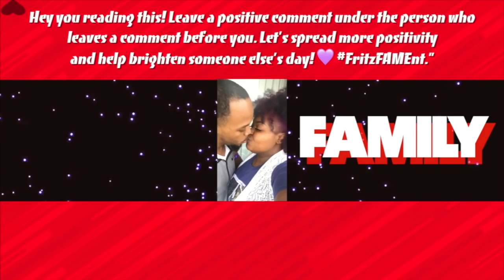BUFFALO WILD WINGS MUKBANG + Bad Customer Service at Buffalo Wild Wings STORYTIME | FRITZ FAMILY ENT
What's up FAM! Today we're having BuffaloWildWings HalfPricedTuesday as we have a Storytime about our BadCustomerService experience from tonight!
Positivity Comment
Follow us on all social media!